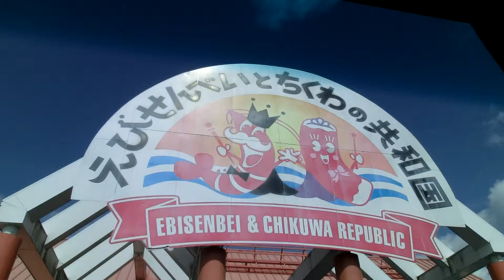えびせんべいとちくわの共和国 ebisennbei to chikuwa no kyouwakoku